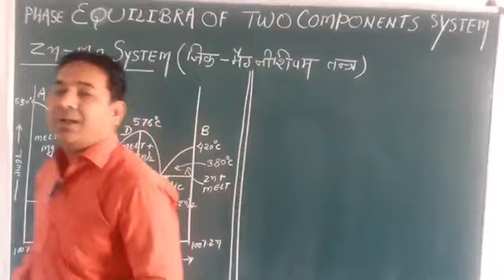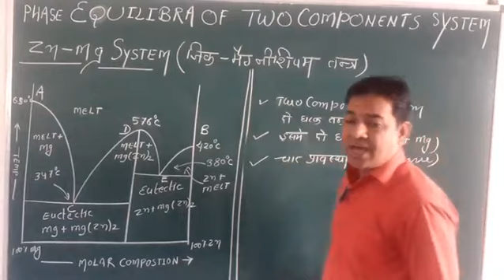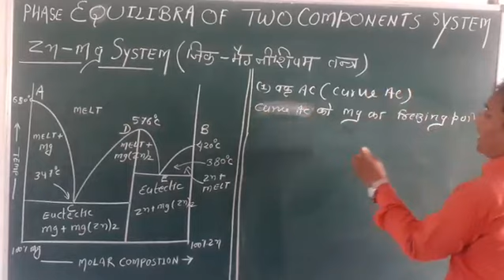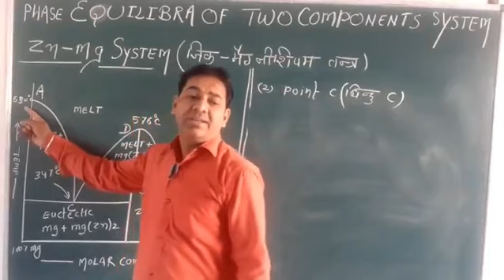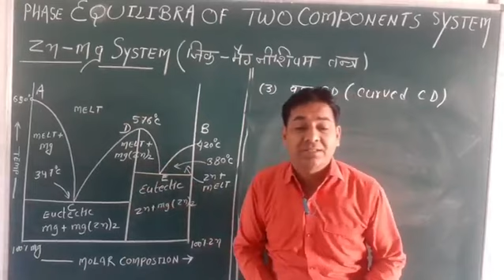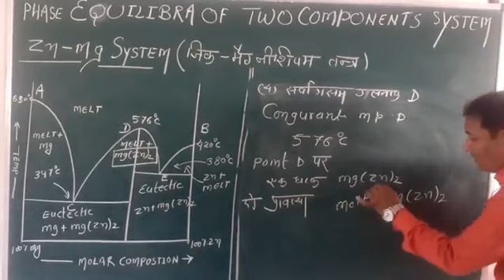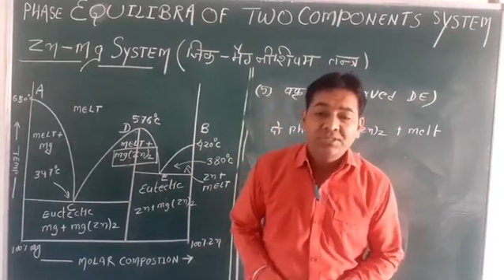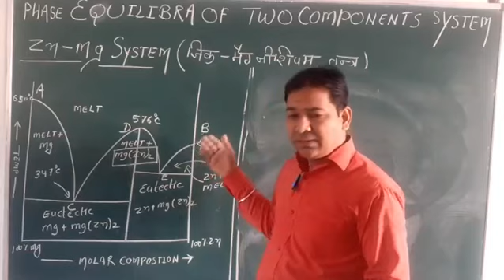B.SC SECOND YEAR ✍️✍️ PHASE EQUILBRA OF TWO COMPONENTS SYSTEM ✍️Zn -Mg System